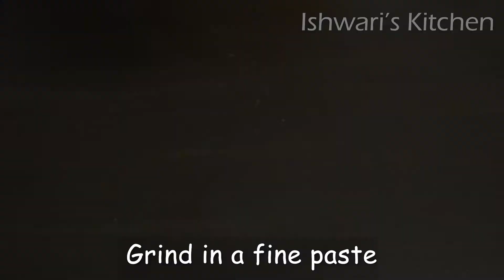pani puri recipe with crispy puri making | golgappa | पानी पूरी – गोलगप्पे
Video with Step by Step process of making Pani Puri Recipe with Crispy Puri Making. It is also called as Golgappa which is again mouth watering. The Pani Puri is a Popular Indian Street Food served in the entire country from small vendors to big malls. Denoted as Golgappa, Puchka or commonly pani puri. Pani means water which is prepared coriander, mint leaves (Pudina) and other spices black salt which is very tasty and mouth watering. The recipe demonstrates making of Crispy Puri and later on the pani. The Pani and the Puri if made at home becomes a tasty and healthy dish to have and enjoy. Enjoy the making.

Ingredients for Pani Puri Recipe with Crispy Puri making  |  Mouth Watering Golgappa Recipe |  Street Food India
 Rawa - 1 Cup
Refined Flour / Maida - 3 Tablespoons
Pudina / Mint Leaves - 1 Cup
Green Chillies - 3 to 4 , whole
Lemon - Squeeze Half Lemon
Hing - 1 Tea Spoon
Cumin / Jeera Powder - 1 Table spoon
Coriander Powder - 1 Tablespoon
Black Salt - 1 Tablespoon
Pani Puri Masala - 2 Tablespoons
 Ice Cubes - 10 to 12 Pieces
Cold Water - 3 to 4 Cups
Tamarind - 1 Cup, soaked
Seedless Dates - 4 to 5
Raisins - 1/2 Cup, soaked